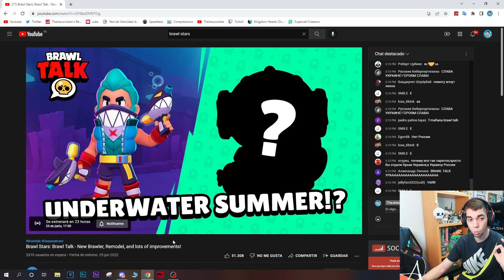SOLO PUEDO QUEDAR PRIMERO CON MAX: TEAM DE 10 PERSONAS EN BRAWL STARS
Especificaciones PC:
CPU: AMD Ryzen™ 9 3900X 3.8GHz
MB: MSI Meg X570 Ace
AIO: MSI MAG CoreLiquid 240R
GPU: Gigabyte GeForce® RTX 2070 SUPER™ WINDFORCE OC 8G
RAM: G.Skill Trident Z RGB 32GB (2x16GB) DDR4-3600MHz CL17
SSD1: Crucial P1 1TB 3D NAND NVMe PCIe M.2
SSD2: Kingston A400 SSD 960GB SATA3
PSU: CORSAIR RM Series™ RM750
SO: Windows 10 Pro x64
Resolución actual: 1920 x 1080, 144Hz